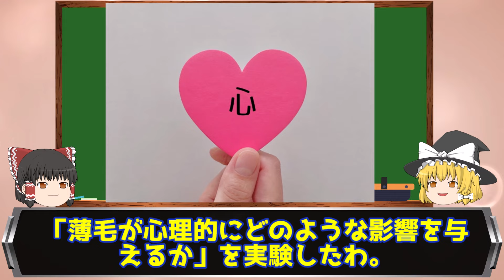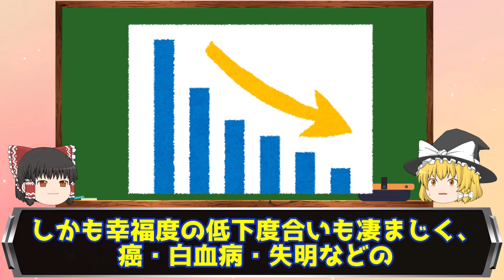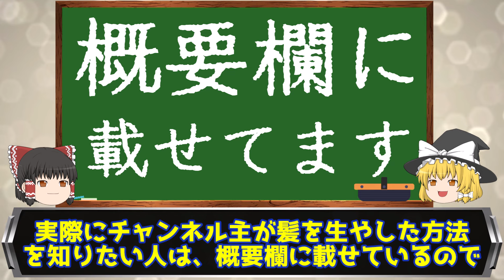薄毛を放置すると起こる”ヤバい事”を知っておきましょう。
チャンネル主が薄毛を改善した方法↓
これを真似すれば、ほとんとの人が私と同じように薄毛を改善できます。

記事内にはPRも含みますが、私が調査に調査を重ねて本気でおすすめできる所しか載せていません！安心してお読みいただければ幸いです。
本動画の内容は各権利所有者様・第三者の方に不利益が起こらないよう、十分に注意をして作成しています。ただし、万が一本動画の内容に誤りや問題等がある場合、各権利所有者様当人からご連絡を頂けると幸いです。